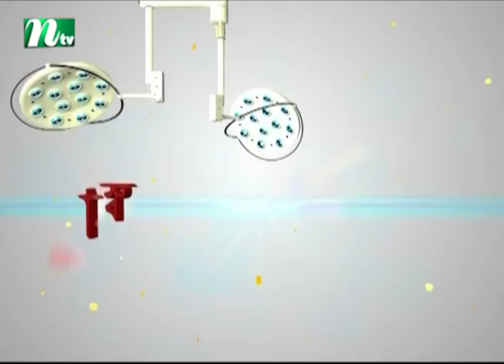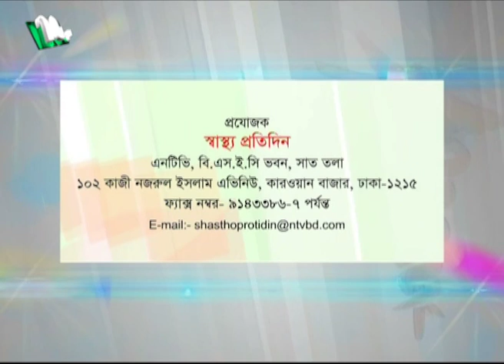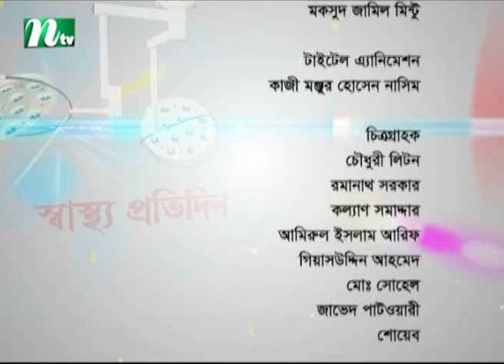মাড়ির রক্তক্ষরণ : কারণ ও করণীয় | ডা. তাহসির মাকসুমের পরামর্শ | স্বাস্থ্য প্রতিদিন ৩৩৫০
Gum bleeding: reasons and remedies | Shastho Protidin | Episode 3350 | Advised by Dr. Tahsir Maksum | Presented by Dr. Sakhawat Hossain | Produced by NTV | Country: Bangladesh 💙 Make sure to Subscribe to NTV HEALTH and Turn the Notifications Bell 🔔 ON!